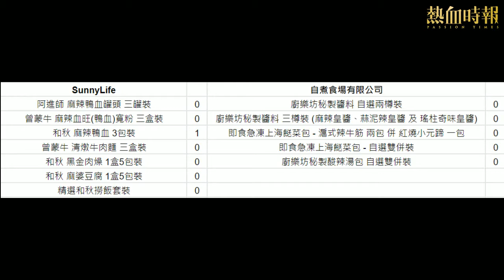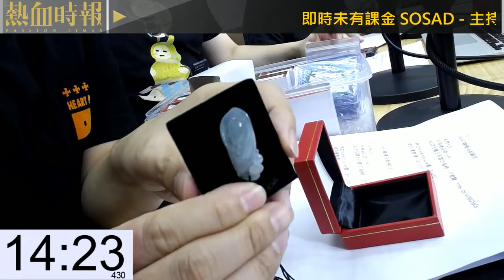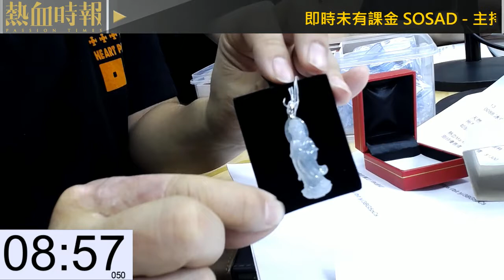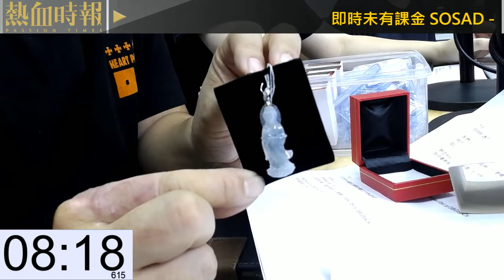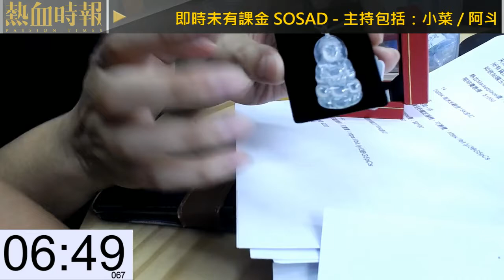《好人經濟》EP378 Part C：廚樂坊秘製醬料 三樽裝 (麻辣皇醬、蒜泥辣皇醬 及 瑤柱奇味皇醬)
主持：小菜、阿斗、和、Asuka

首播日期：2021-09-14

合作單位：自煮食場有限公司、Sunny Life、華昌玉器